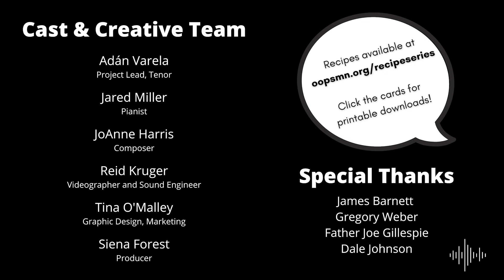Abuelita's Tortillas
Featuring
Adán Varela, librettist and tenor
Jared Miller, piano
JoAnne Harris, composer

Lyrics:
The wind, chilling wind scorches my iced nose
The snow! blistering snow! soaks into my espadrilles
Lefse, the lefse, what is that, only heaven knows

hot dish, tater tot hot dish nothing hot it wills.
I've tried a thousand tortillas in this frigid wasteland
Paper-flats tasting like a trash can!
The labeled "home-made" tortillas, so tragically bland
my Latin ass can not handle this midwestern Mexican!

Wait, my Grandma said "I'm a MeiCAN, not a MexiCAN'T!"
Channel Abuela, channel Abuela...
"Don't be lazy and make the damn tortillas I taught you, muchacho!"

Grab a comal shake, shake, shake four cups of flour
Sprinkle in the sal
“Ay, mira, m’ijo que super powers!”
This is where I would grab the ajo...

Grandma would smack my manitos,
“The baking powers, pendejo,
Ay, I need to check the frijolitos!
M'ijo! Let's dance way to a bachata!"

Shake the flour, salt your bote
cut the four tablespoons of lard
or for the vegans, or dairy avoidant, coconut oil, ole!

"Es que... I don't understand... vegan?
... tan loco!"

Knead the dough to a light firm,
enough to knock out cousin Paul,
enough to bounce off Tia’s perm!
When you’re vive cousin Paul form the dough into a three inch ball
Roll round glass half a pinky thick
Turn and roll
To and fro
This takes practice you fly chick
they taste just as good when shaped like Idaho!
Abuela said lay gently on the comal
Watch it brown like your beautiful skin

they taste better with green chile
they taste better with pinto beans
they taste better with familial guilt
they taste better with,
you should serve them with,
Abuela said they are the best... when made with love!